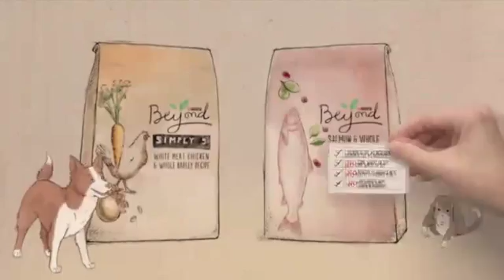Morning Coffee with guest Lynn Landes from Wild Foodies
Learn how to make a salad from the plants in your own back yard!